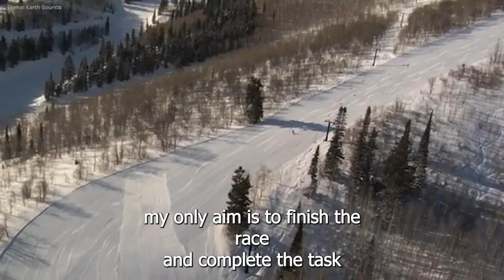Candidates' Novena Day 15 (FINAL DAY)- Prayer Focus: Finishing Well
“However, I consider my life worth nothing to me; my only aim is to finish the race and complete the task the Lord Jesus has given me the task of testifying to the good news of God’s grace.” (Acts 20:24)